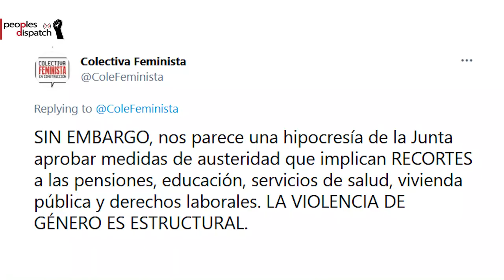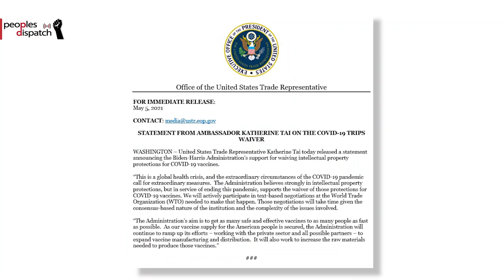Daily Round-up|Palestinian boy killed during Israeli raids in Occupied Territories and other stories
In today’s episode of the Daily Round-up, we look at the raids by Israeli forces in the Occupied Palestinian Territories and the killing of a 16 year old boy, protests in Puerto Rico against rising cases of femicide, the US government’s decision to back a partial patent waiver for the production of Covid-19 vaccines, and the increasing attacks by the Taliban across Afghanistan.